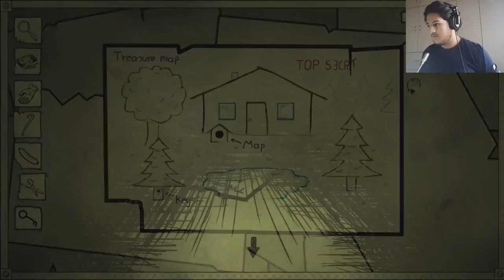DEATH COMES !! || Bad Dream Coma #7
Well...we've just met Death...